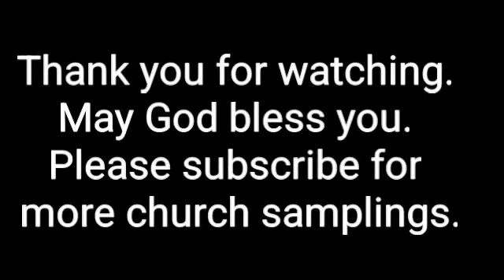Southeast Christian Church - Louisville, Ky